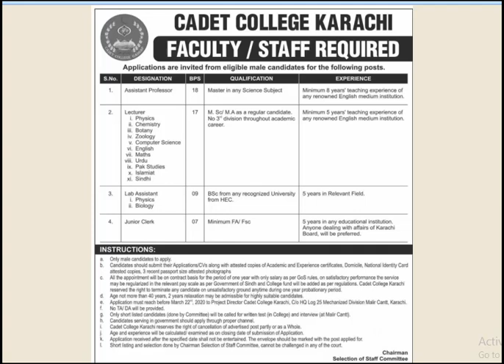cadet college jobs 2020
In this video you will watch about jobs